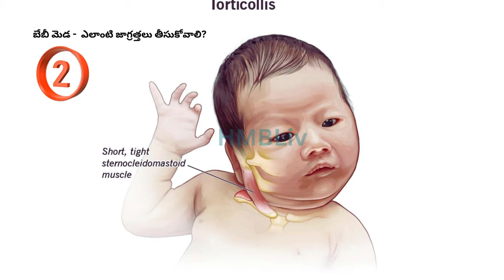బేబీ మెడ : 3 ముఖ్య జాగ్రత్తలు | Women & Child Health